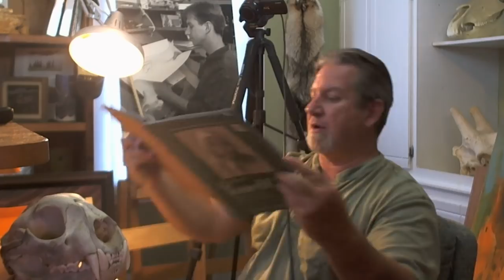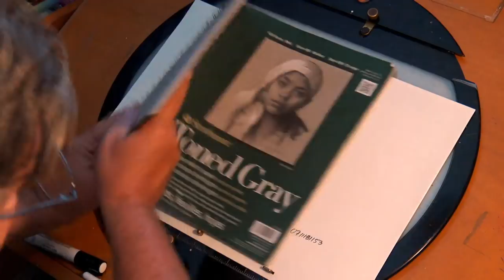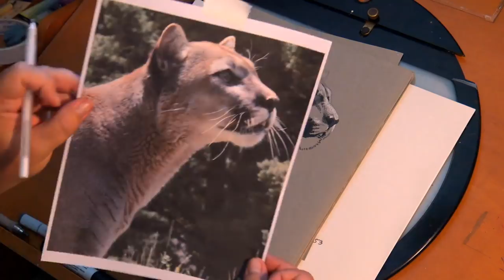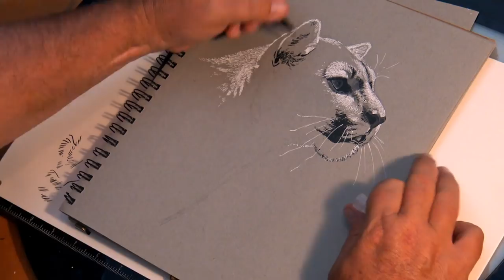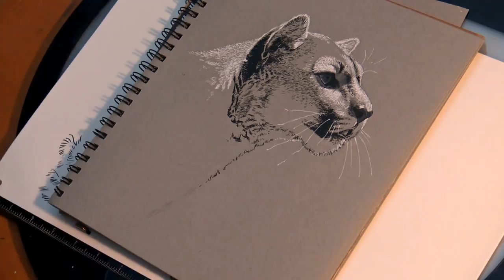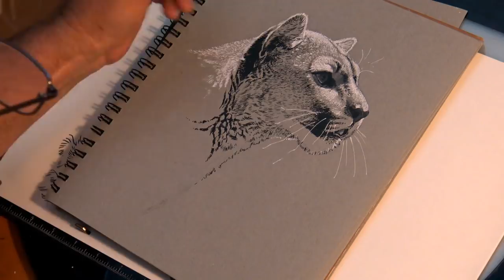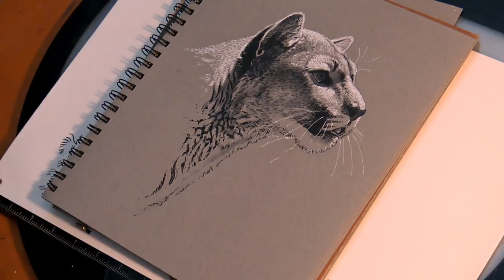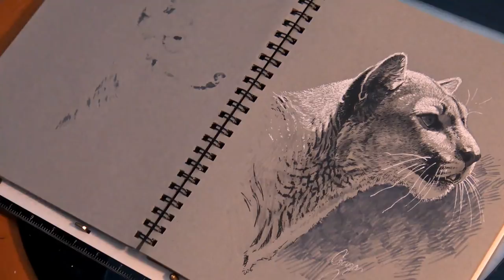Live Stream - Live Ink Drawing - Cougar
Watch this live real time demo as I talk about my technique when sketching on toned paper.

Join Aaron Blaise Here on YouTube Every(ish) Thursday at 1:00 PM EST.

I'm also live on Facebook every(ish) Tuesday at 1:00 PM EST